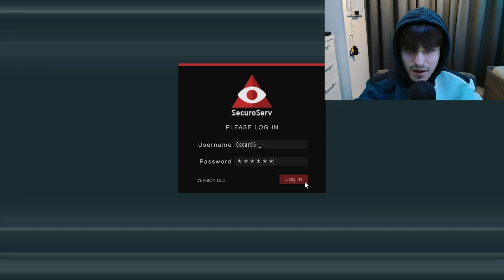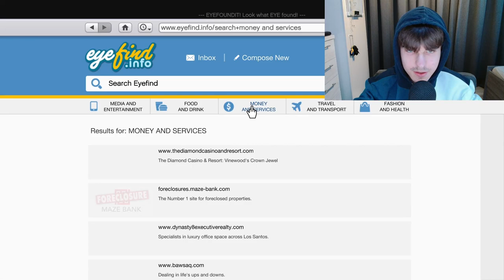ASMR Gaming | GTA Online | Selling Cargo in a Public Lobby!! (Whispering & Controller Sounds)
In this video, I will be Selling my Special Cargo in a Public Lobby. Hope you enjoy!

⋆✧* 𝓥𝓲𝓭𝓮𝓸 𝓡𝓮𝓺𝓾𝓮𝓼𝓽𝓼? *✧⋆

⋆✧* 𝓔𝓺𝓾𝓲𝓹𝓶𝓮𝓷𝓽 *✧⋆
Keyboard: Steelseries Apex Pro
Mouse: honestly idek... it was only $10 lol
Headset: Steelseries Arctis Nova 7 Wireless
Mousepad: no mousepad 💀
Microphone: Blue Yeti
Monitor: MSI Optix G24 Series 144Hz Curved Gaming Monitor
Console: PS5

⋆✧* 𝓟𝓒 𝓢𝓹𝓮𝓬𝓼 *✧⋆
i5-10400F
8gb ram (pls help my pc is dying)
Nvidia GTX 1650
250gb SSD & 1tb HDD